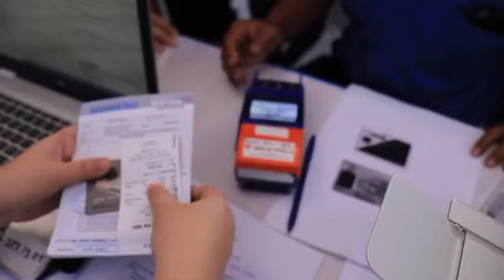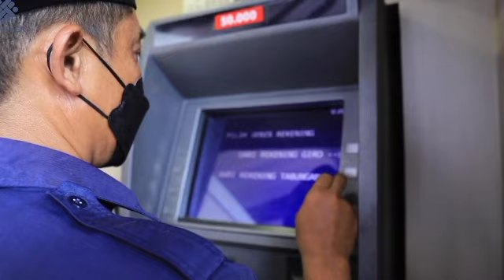Jadwal terbaru pencairan bsu bpjs ketenagakerjaan 2022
Bsu 1 jt,
bsu 2022,
bsu 1 jt april 2022,
blt bpjs ketebagakerjaan 2022,
blt bpjs 2022,
bsu 1 jt bpjs ketenagakerjaan,